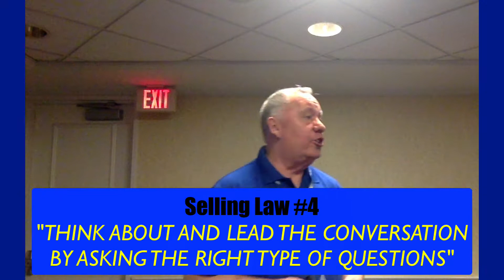The Selling Card Game 2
Here is another example of how powerful the strategy of the Selling Card Game truly is! Anyone can learn and anyone can and will increase their sales! Anyone!